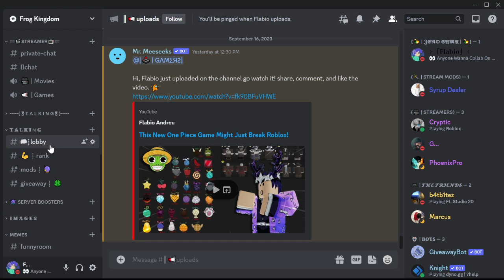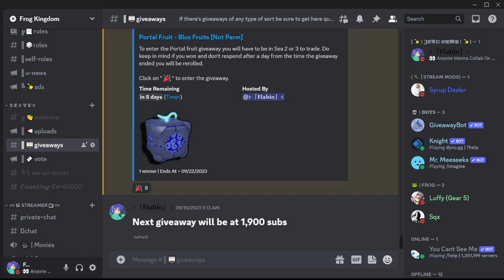Important Video To All My Subscribers The State Of This Channel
✧ OTHER CHANNELS